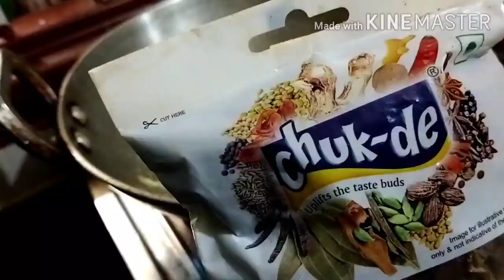Dhaba style Matar Paneer recipe.